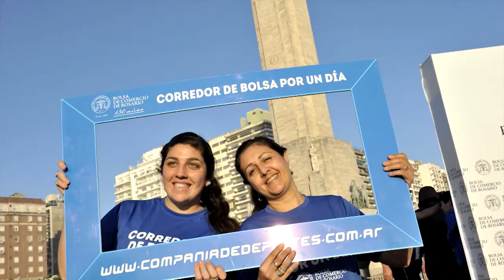Las mejores imágenes de la Maratón de la Bolsa en esta nota!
​Con una convocatoria que superó altamente las expectativas, más de 1300 corredores se hicieron presentes el domingo 17 para correr la Maratón Solidaria que organizó la Bolsa para celebrar sus 130 años.

En esta nota, algunos testimonios de los organizadores, corredores y participantes, y un resumen en imágenes de este gran evento!